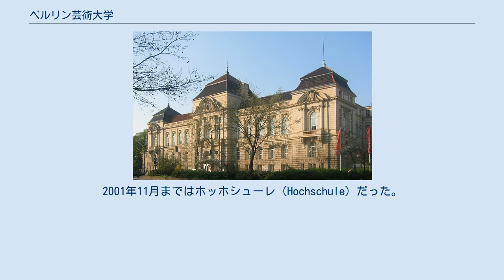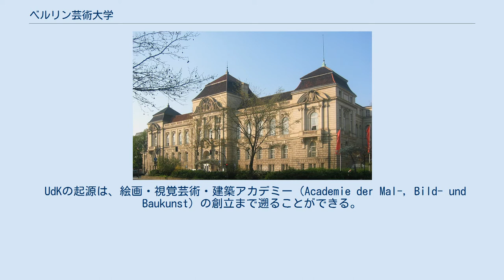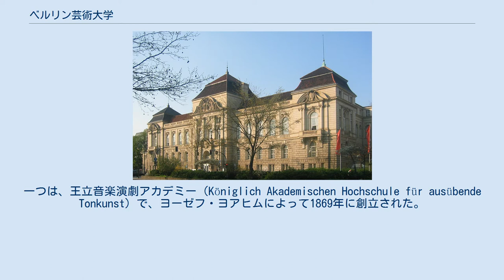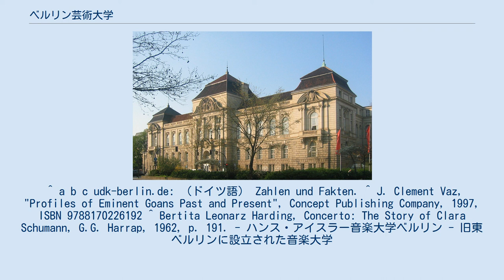ベルリン芸術大学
シャルロッテンブルク＝ヴィルマースドルフ区
ベルリン芸術大学（ドイツ語: Universität der Künste Berlin, UdK）は、ドイツのベルリンにある公立の芸術大学である。
芸術大学としてはヨーロッパで最も大きな規模をもつとされるが、ベルリン市内に4校ある大学の中では規模が最も小さい。
2001年11月まではホッホシューレ（Hochschule）だった。
 現在のUdKは多様性と伝統の両面で際立つカリキュラムをもつ。
4つの学部（ファインアート学部、建築・メディア・デザイン学部、音楽学部、舞台芸術学部）があり、ドイツに3校ある総合芸術大学の1つである（他2校はブレーメン芸術大学とフォルクヴァング芸術大学）。
現在約3,600人の学生が在学している。
4つの学部の教育プログラムでは40以上のコースが提供されている。
 博士号とそれに準ずる学位を授与する権限をもっているが、これはドイツの芸術・美術大学としては珍しい。
ただし留学生の博士論文はドイツ語ではなく英語による執筆が許容されるなど、通常の学術博士と同等ではなく学位取得の条件は軽微である。
 著名な教員や学生が在籍しており、教育理念も恒常的に発展を遂げていることから、芸術と芸術理論の優れた教育機関として広く認められている。
 年に1度、UdK Rundgangの催しを通じて大学を一般向けに公開している。
この催しはベルリンで重要なアートフェアの機能を果たしており、若いアーティストたちに脚光を当てる機会を提供している。
 UdKの起源は、絵画・視覚芸術・建築アカデミー（Academie der Mal-, Bild- und Baukunst）の創立まで遡ることができる。
これは、後にプロイセン芸術アカデミー（Preußische Akademie der Künste）となる学校で、ブランデンブルク選帝侯フリードリヒ3世（プロイセン王フリードリヒ1世）により作られた。
直接の前身校となったのは次の2校である。
一つは、王立音楽演劇アカデミー（Königlich Akademischen Hochschule für ausübende Tonkunst）で、ヨーゼフ・ヨアヒムによって1869年に創立された。
この学校は、シュテルン音楽院の伝統を引き継いでいた。
またもう一校は、1875年創立の国立ベルリン美術学校である。
 1975年に両学校は合併し、ベルリン芸術学校（Hochschule der Künste Berlin, HdK）と名付けられた。
2001年11月に大学の地位を得た。
 UdKへの交換留学プログラムの機会は、秋学期、冬学期に提供されており、芸術と、4学期開かれるドイツ語授業に関心のある学生を対象にしている。
各学期に、UdKは100人の交換留学生を受け入れるが、これは大学間で結ばれる協定に基づいて行われる。
交換留学に参加する学生は、住まいを自分で手配することが求められており、大学からのサポートはほとんどないに等しい。
 ^ a b c udk-berlin.de: （ドイツ語） Zahlen und Fakten. ^ J. Clement Vaz, "Profiles of Eminent Goans Past and Present", Concept Publishing Company, 1997, ISBN 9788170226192 ^ Bertita Leonarz Harding, Concerto: The Story of Clara Schumann, G.G. Harrap, 1962, p. 191. - ハンス・アイスラー音楽大学ベルリン - 旧東ベルリンに設立された音楽大学